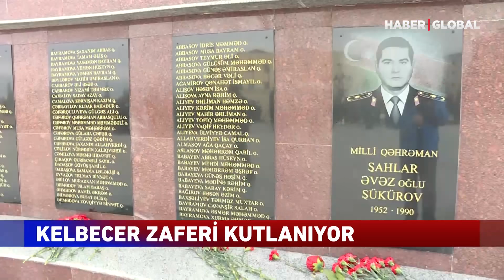Kelbecer'den Zorunlu Göç Edenler Zaferi Coşkuyla Kutladı: 27 Yıl Yüzümüz Gülmedi